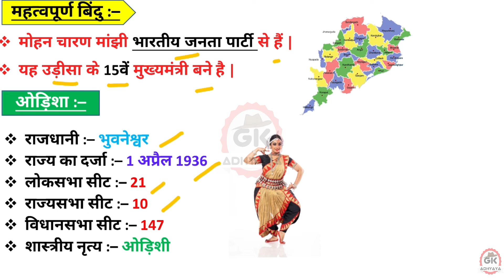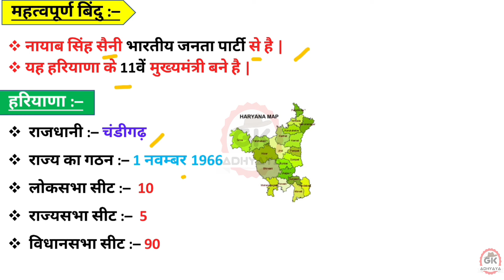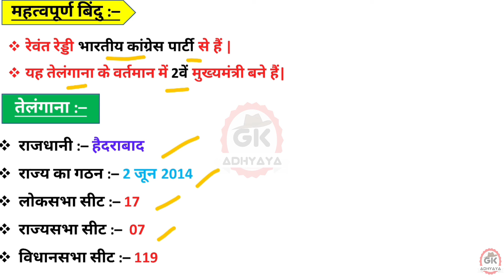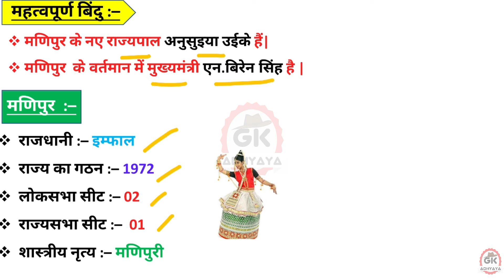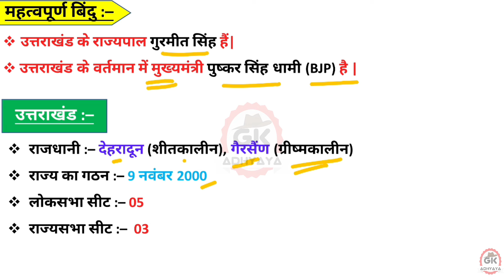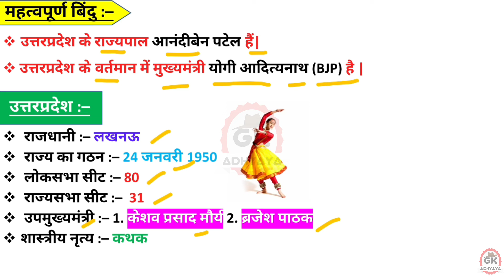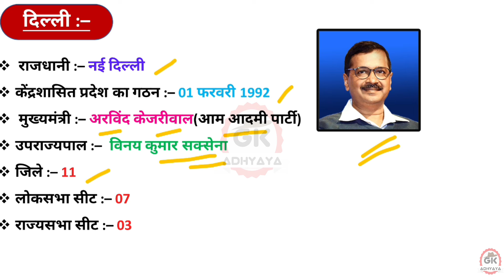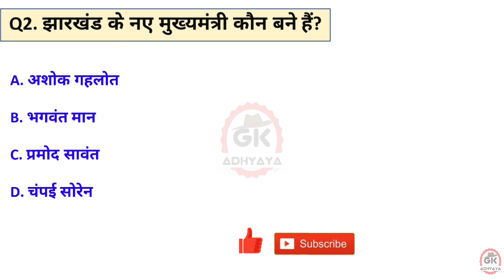मुख्यमंत्री और राज्यपाल 2024, CM and Governor 2024, Mukhyamantri aur Rajyapal, करेंट अफेयर्स 2024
New Chief Minister of States 2024
CM & Governor 2024
मुख्यमंत्री और राज्यपाल 2024
CM & Governor 2024
CM & Governor of India 2024
New cm & governor 2024
CM & Governors 2024 Mcq
Cm and governors of all indian states
CM & Governors of India 2024
cm and governor of india,
mukhymantri aur rajyapal,
cm and governor of all states,
Rajypal 2024 gk,Governor 2024,
सभी 28 राज्यों के राज्यपाल,
Rajyo ke Rajypal 2024,
rajyapal current affairs,
@GKADHYAYA ,मुख्यमंत्री और राज्यपाल 2024,
CM and Governor 2024,
करेंट अफेयर्स 2024,
cm and governor,
mukhyamantri aur rajyapal 2024,
mukhyamantri or rajyapal 2023,
mukhyamantri or rajyapal 2024,
sabhi rajyo ke mukhyamantri aur rajyapal 2023,
bihar cm 2024,
jharkhand cm,
करेंट अफेयर्स